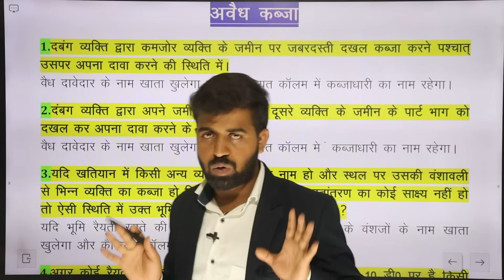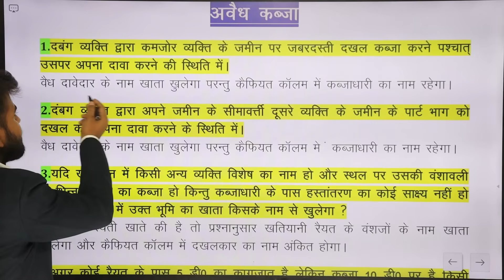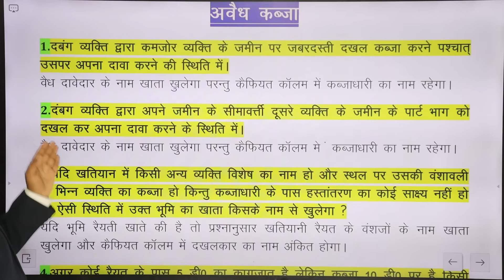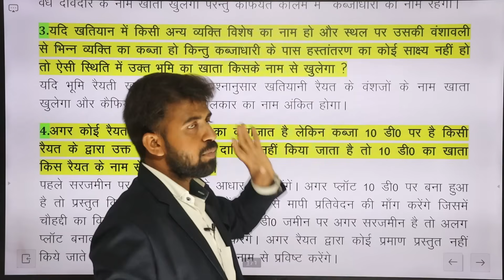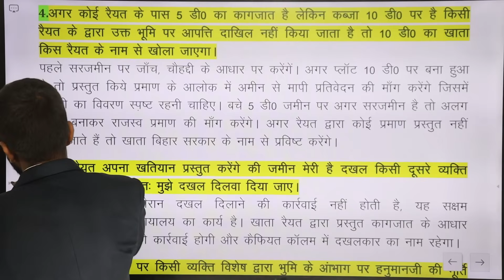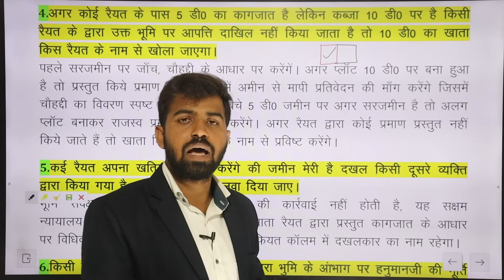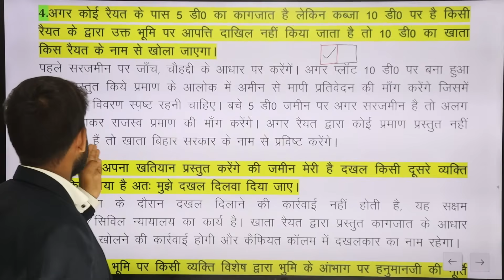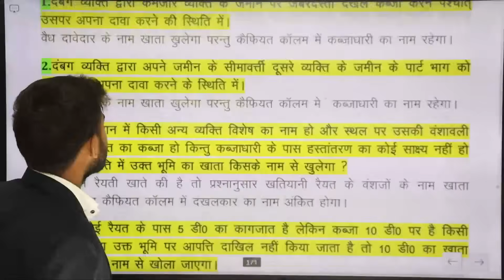अवैध कब्ज़ा वाला जमीन का सर्वे कैसे होगा? | Bihar Vishesh Sarvekshan Illegal Possession